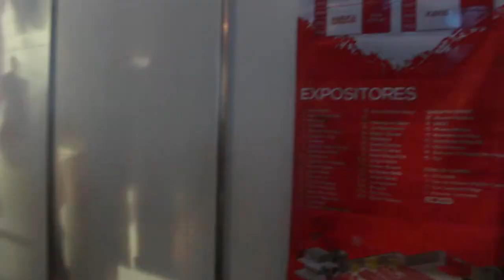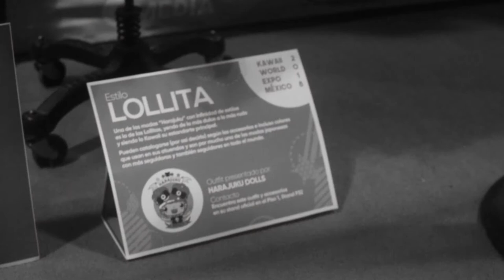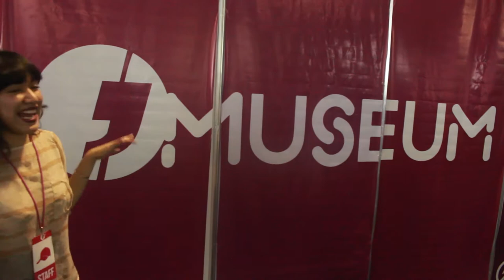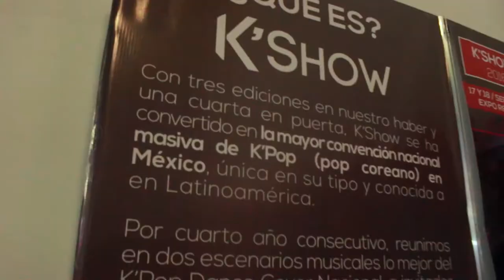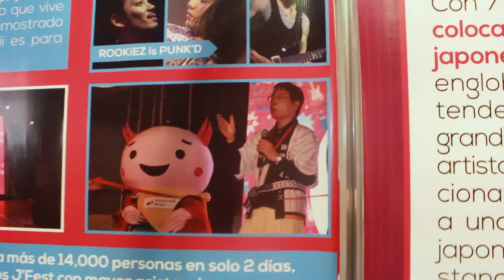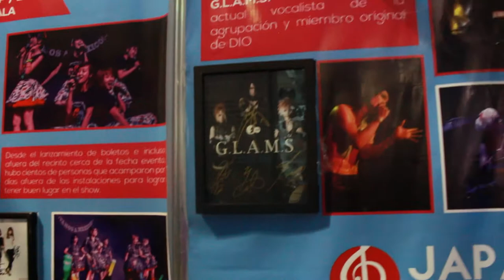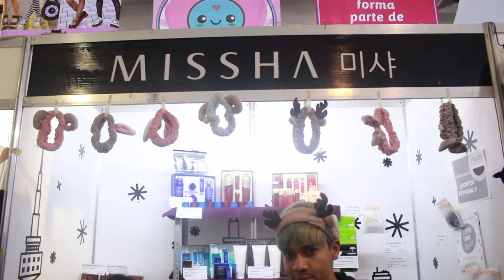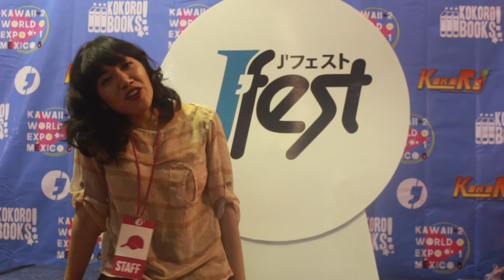JFest 2018 | AsiaStageVlog con Betsy y Dan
Bandas musicales, grupos de baile, youtubers, cosplayers, stands de venta, íconos Harajuku y yaoi. Nos dimos una vuelta por J'Fest y ésto fue lo que nos encontramos~